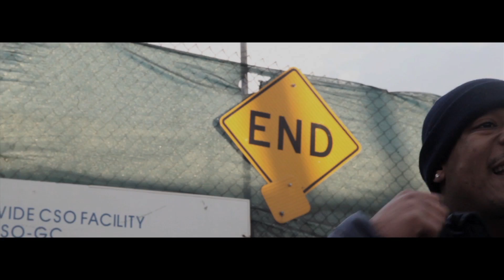TheArtist - Part of the Plan (Official Video)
*This Song was recorded at 1stFloor Studios* (Instrumental Provided by Araabmuzik/ Hipstrumentals.com)

2nd Single off love Stories And Hood Dreams. Shout to CHimp for editing a great video, and miss Nicole Cerro for being my leading lady.